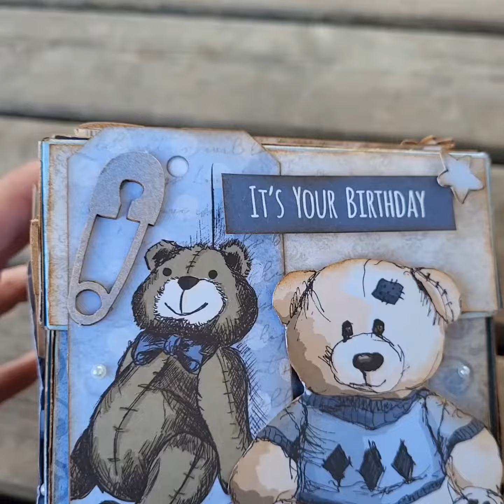Boite à explosion naissance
aujourd'hui,  je vous propose de découvrir une courte vidéo,  vous présentant une boîte a explosion,  réalisée pour mes partenaires Laserowelove et Lexi Design.
Les papiers sont de chez Lexi Design,  il s'agit de la sublime collection Little Boy. Les découpes sont de chez Laserowelove.